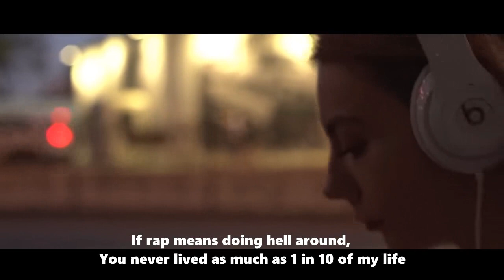Stabil - Reenkarne (English Subtitle)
▶ The videos are not for profit. I want to introduce this music, which I have been listening to since childhood, globally. I also improve my English.
If you have a request song, just write it in the comment.

▶ Videolar herhangi bir kar amacı gütmemektedir. Çocukluktan beri severek dinlediğim bu müziği, küresel anlamda tanıtmak istiyorum. Aynı zamanda ingilizcemi geliştiriyorum. Telif olarak bir sıkıntı varsa benimle iletişe geçmeniz dahilinde video kaldırılacaktır.
İstek bir şarkınız varsa yoruma yazmanız yeterlidir.